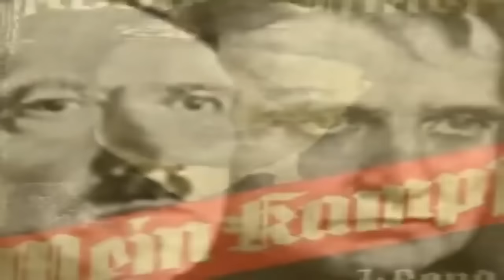10 HISTORYCZNYCH ZBIEGÓW OKOLICZNOŚCI